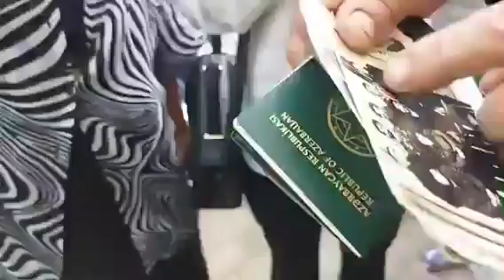Yasamal rayon məhkəməsi Abid Qafarovu həbs etdi.